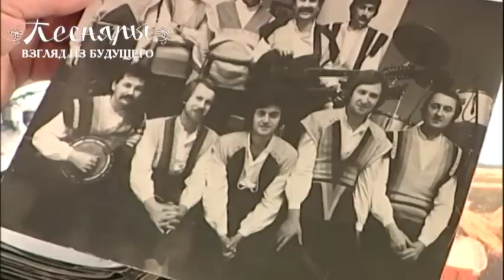Валерий Дайнеко. Школа ПЕСНЯРОВ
Автор фильма - Анжела Гергель